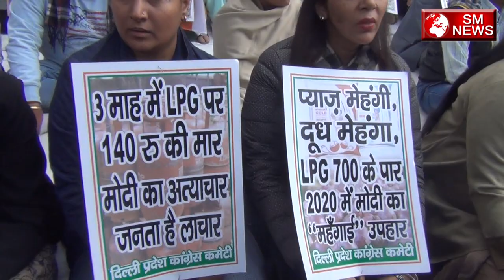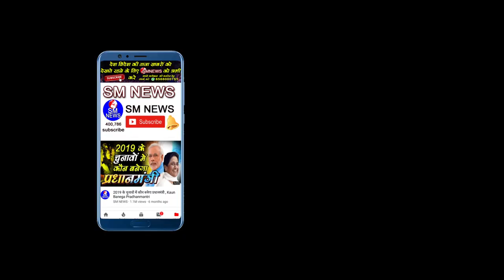महंगाई के खिलाफ कांग्रेस भी उत्तरी प्रदर्शनों पर